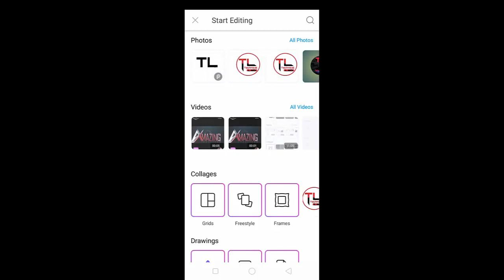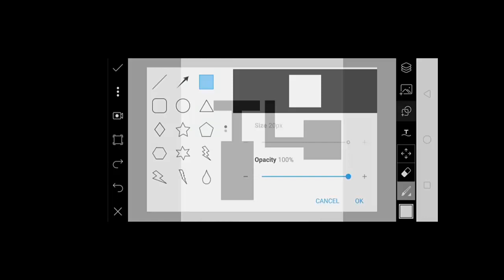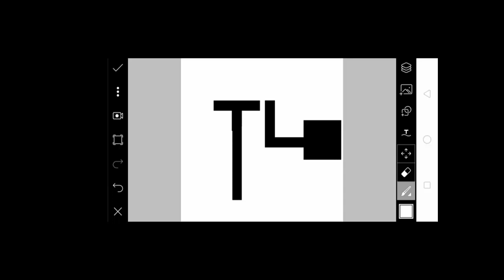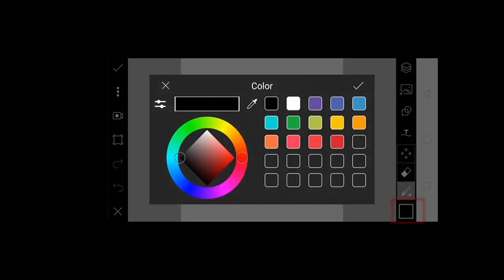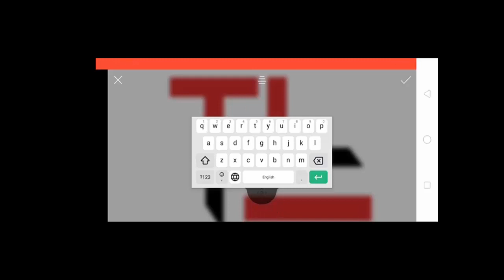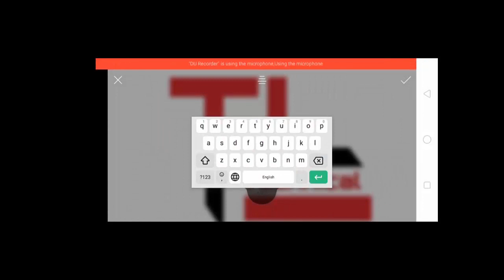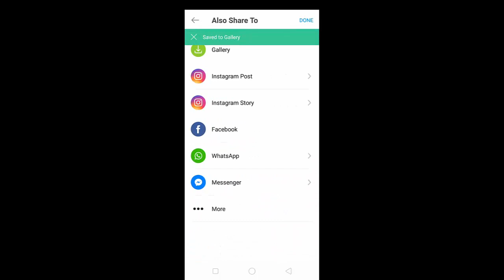How to make Professional Logo Design | On Your Android Phone